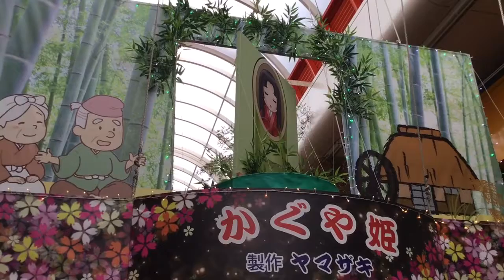20180628沼津七夕祭り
回転するかぐや姫です。